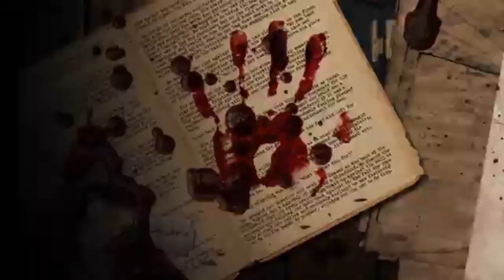North Wales Unsolved Murders (Liam Hill from Rhyl, North Wales)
Liam Hill's body was found at his flat in Rhyl on January 8, 2016, prompting a murder inquiry. A post-mortem examination showed the 44-year-old had multiple injuries, including a fracture to his skull.

But an inquest found it was impossible to conclude whether he was assaulted or fell.

Detectives said Mr Hill had gone to Corbett's Bookmakers on Bodfor Street on January 6. He then visited the Bar Bow pub on Water Street before walking home at about 6.45pm.

A person matching his description was seen walking from the pub in the direction of West Parade and River Street to his home. He was described as appearing drunk.

At approximately 7pm he was seen by neighbours at the foot of the communal stairs at his home. He still appeared drunk and was helped to his feet and assisted upstairs to his flat.

He told witnesses he had fallen but detectives have been unable to identify where he may have fallen.

The following day he spoke with his mother on the phone. She said he seemed fine but told her he had fallen the previous evening and hurt his shoulder.

He spoke with his mum again the following morning but during the early afternoon, about 1.45pm, she found him dead in his flat.